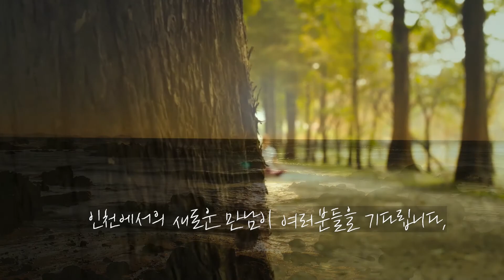2020 언택트요가 in인천, 티저영상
요가와 인천의 멋진 만남이 시작됩니다.🧘

인천에서의 랜선으로 인천의 아름다운 풍경도 즐기고,
더불어 집에서도 쉽게 따라 할 수 있는 요가까지✌
10월 30일 인천관광공사 채널을 통해
인천에서의 언택트 요가가 진행되니 많은 관심과 참여 부탁드립니다~☆
인천관광공사 인스타그램과 페이스북 채널에서 관련된
이벤트도 진행되니 참여해서 경품 받아가세요😉